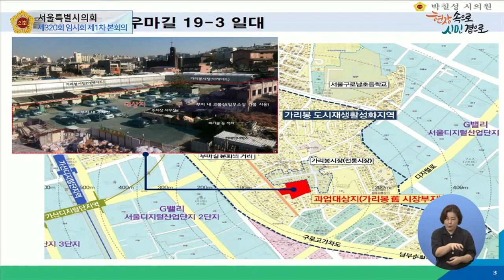박칠성 의원| 공공주택 복합화 사업 추진 촉구